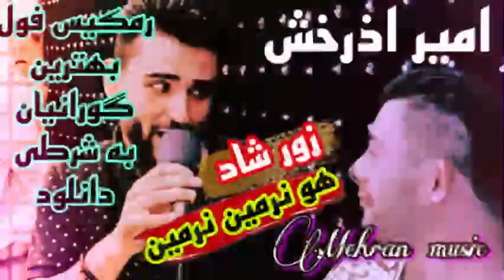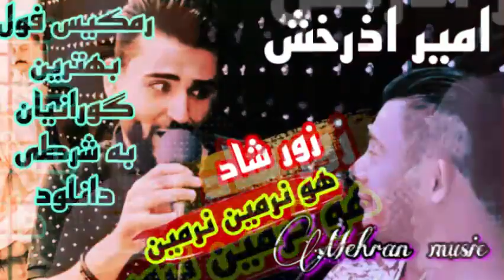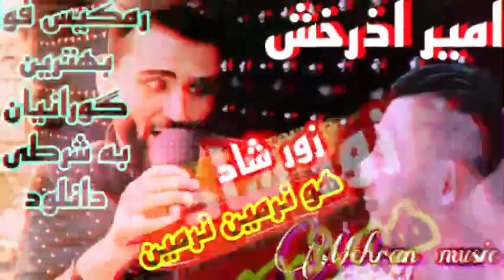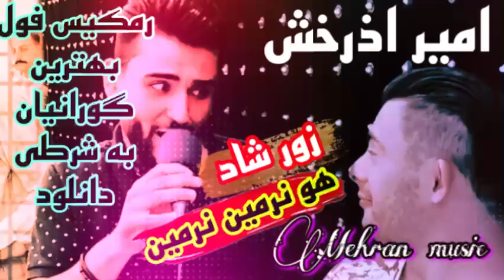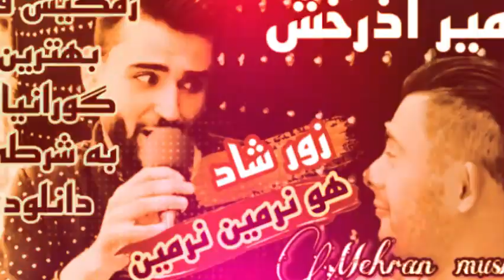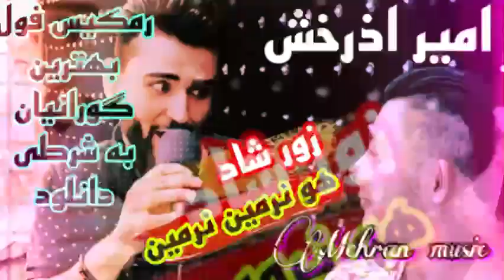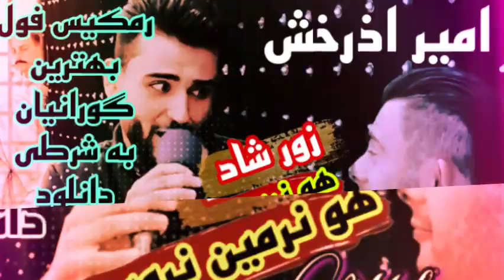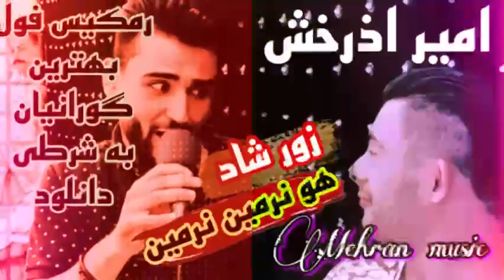Xoshtrin gorani kurdi2022 rojhalat خوشترین گورانی کوردی ۲۰۲۲ امیر اذرخش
گورانی زور تایبه ت و رمیکس ماموستا امیر اذرخش